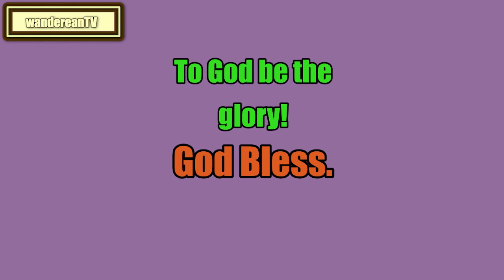Leviticus Chapter 1 verse 7 || John Gill’s Exposition of the Entire Bible